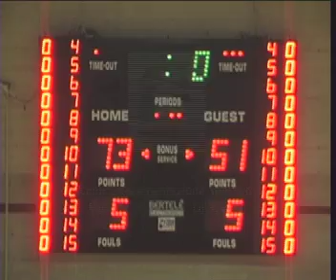240 Pallacanestro - 2011- Termocarispe - Virtus Spezia - Interviste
Durante la partita sono stati intervistati.